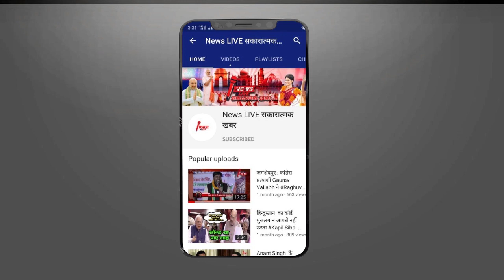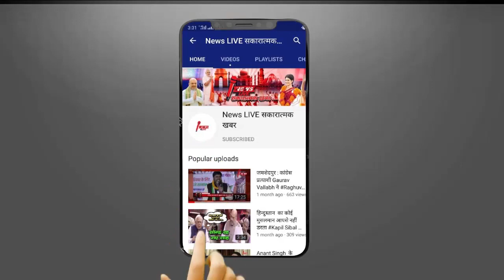क्या बाहुबली Mukhtar Ansari लड़ेंगे Akhilesh के PARTY से चुनाव या राजनीति से ले लेंगे संन्यास ! देखे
क्या बाहुबली Mukhtar Ansari लड़ेंगे Akhilesh के PARTY से चुनाव या राजनीति से ले लेंगे संन्यास ! देखे ये रिपोर्ट